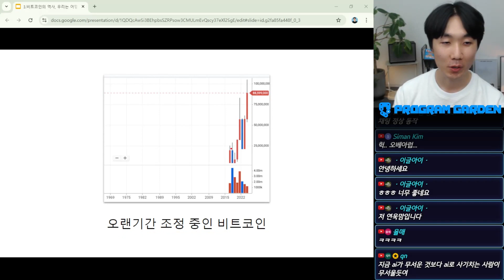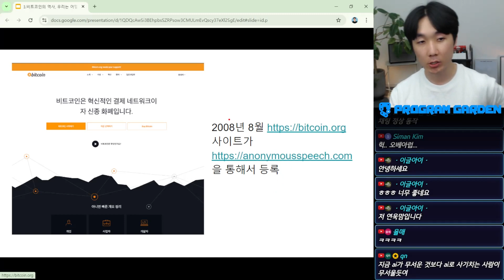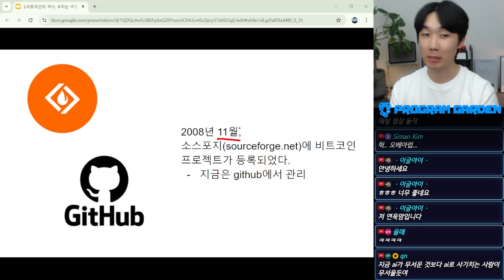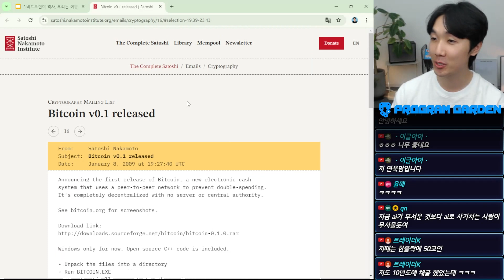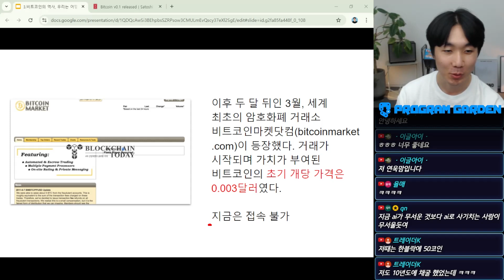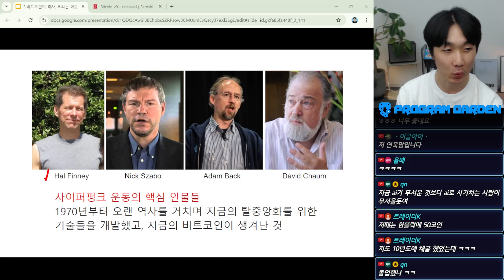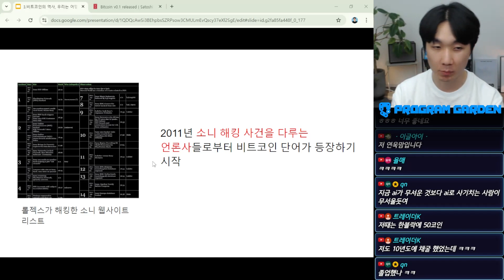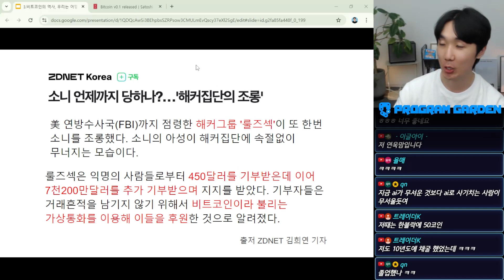비트코인의 첫 등장, 비트코인 역사 시리즈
▬▬구독자 공간▬▬
📈누적 18,000명 이상이 선택한 금융IT 교육, 나도 지금 바로 수강하기!

▬▬목차▬▬
00:00 비트코인 성장에 대한 놀라움
00:11 bitcoin.org 도메인 등록과 익명성
00:36 익명 도메인 등록 서비스 anonymousspeech.com 소개
00:59 사토시 나카모토의 비트코인 논문 발표
01:17 metzdowd.com과 사이퍼펑크 암호화 커뮤니티
01:52 소스포지(SourceForge)에 비트코인 프로젝트 등록
02:54 제네시스 블록과 첫 비트코인 채굴
03:27 비트코인 버전 0.1 출시
03:46 첫 비트코인 거래 환율 공시
04:05 'dwdollar'의 비트코인 거래 시장 개발 발표
04:16 세계 최초 암호화폐 거래소 bitcoinmarket.com 설립
04:50 할 피니(Hal Finney)와 사토시 나카모토의 관계
06:24 사이퍼펑크 운동의 소개
07:30 비트코인 첫 실물 거래: 피자 구매
08:14 국내 언론에 비트코인 최초 등장: 소니 해킹 사건